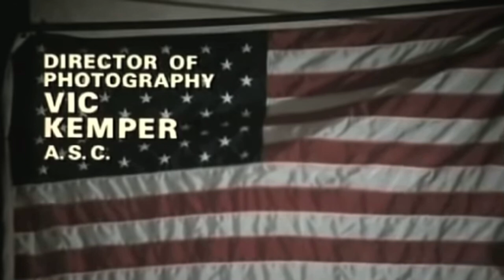Slap Shot tribute 45 years later!